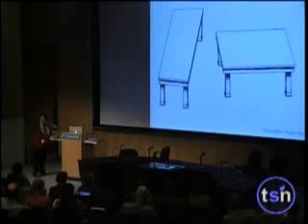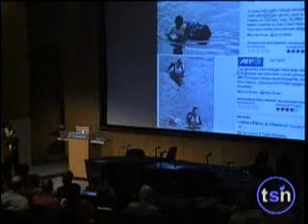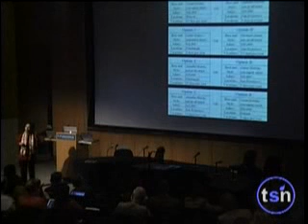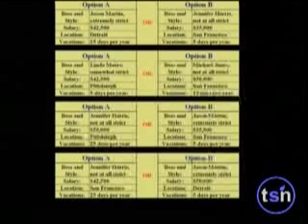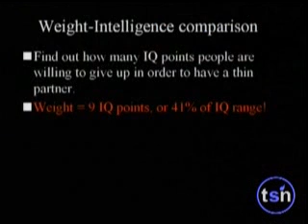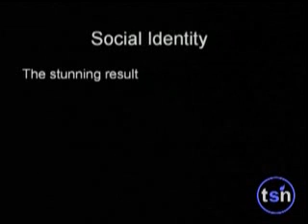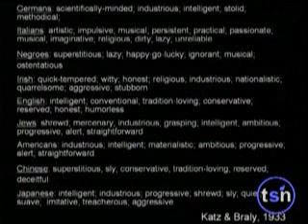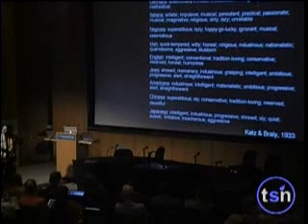57. Mahzarin Banaji (2 of 3) - Beyond Belief 2006